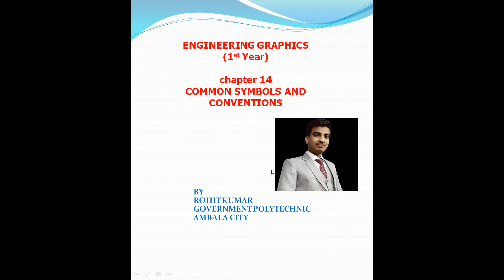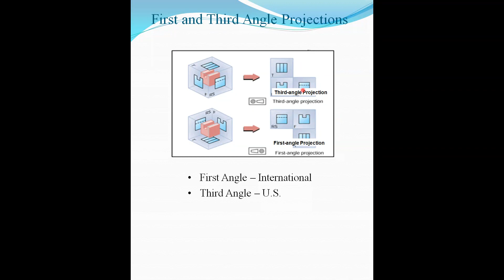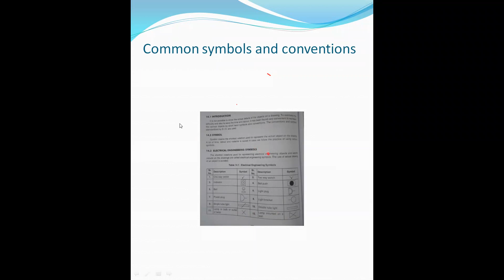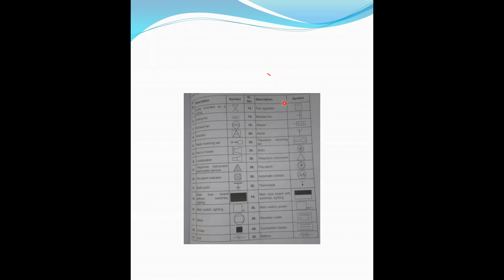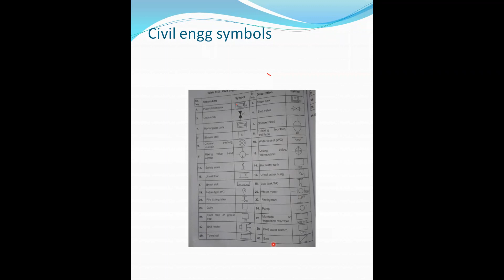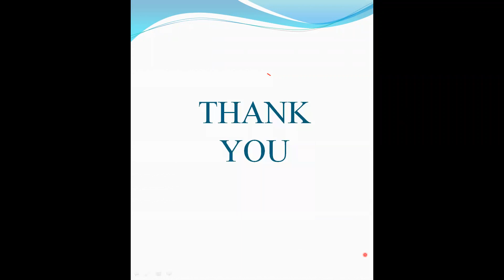SYMBOLS-Engg Graphics-1st yr('Common)-HSBTE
1 and 2 marks questions which are necessary for passing in Engg Graphics subject